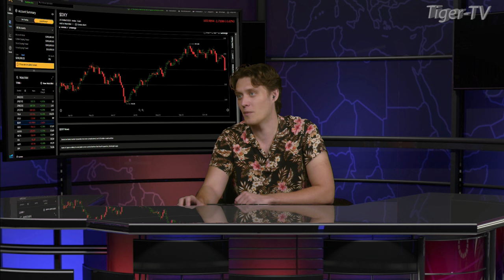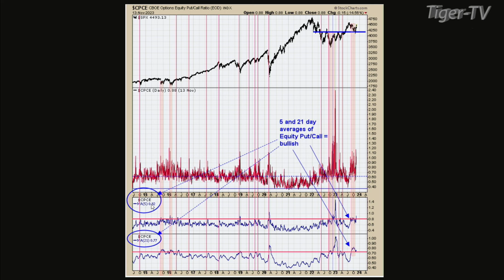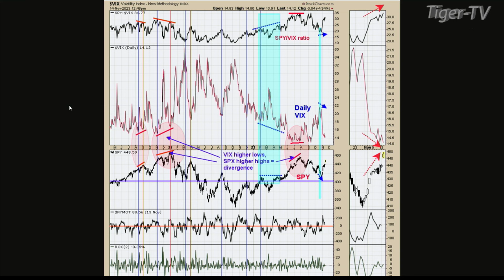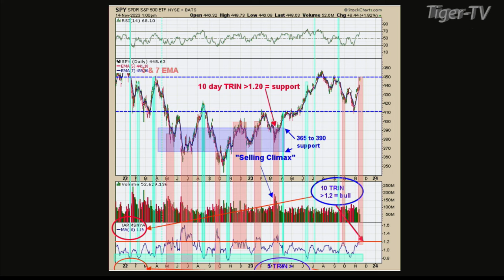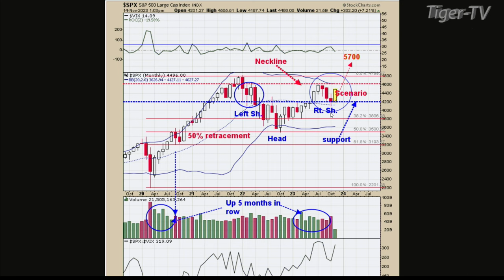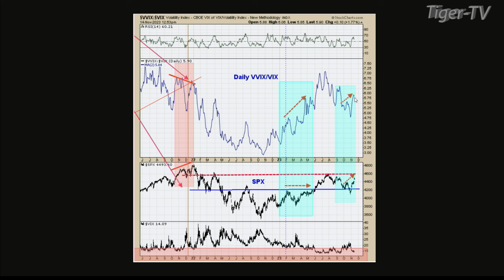November 14th Tim Ord Interview on the Tom O'Brien Show - 2023